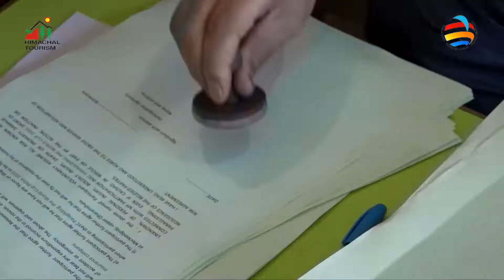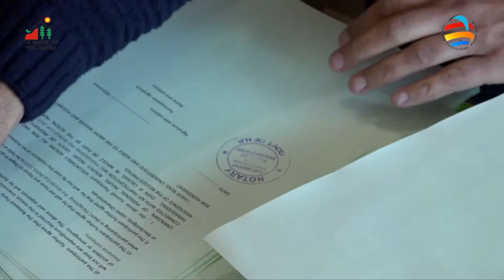Highlights Accuracy & Xc Paraglding Pre World Cup 2023 billing paragliding Association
Billing Paragliding Association (BPA) is an aero sports promoter organization in India. Billing Paragliding Association is currently dealing with Paragliding, Hang- gliding, Paramotoring at Bir Billing.

BPA Plans to expand its activities with Paragliding, Hang-gliding, Paramotoring on all over India basis. BPA register under societies Act 1860. It is also register as Aero sport operator under Himachal tourism. BPA is also Associate member of Aero Club of India.

Connect with : Billing Paragliding Association